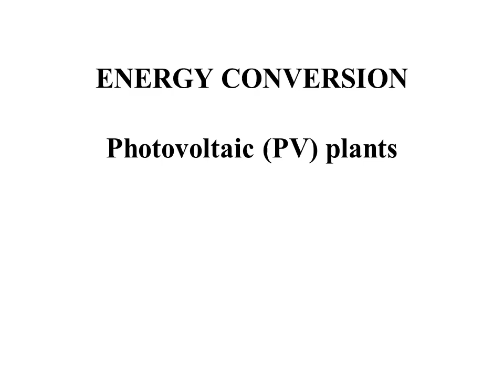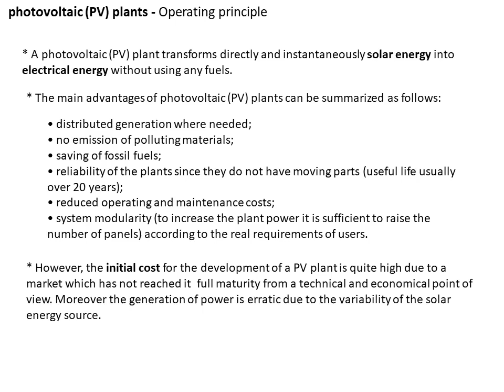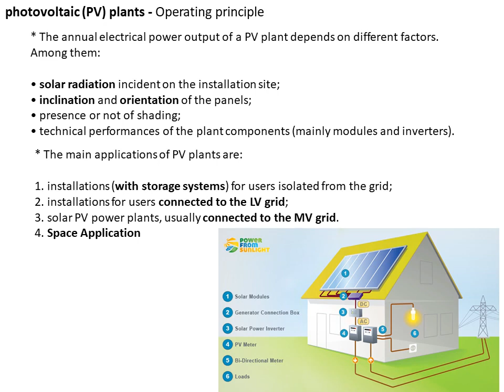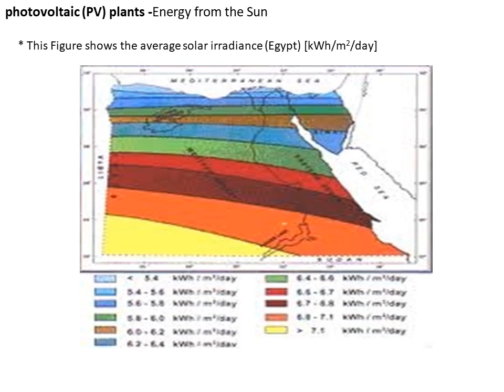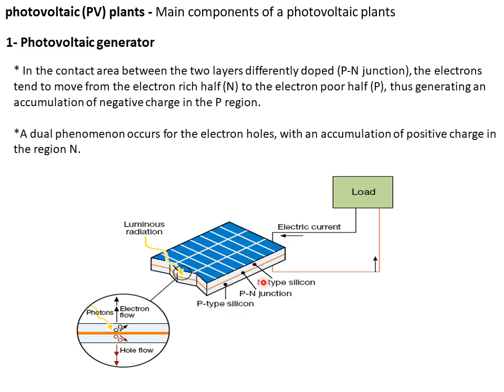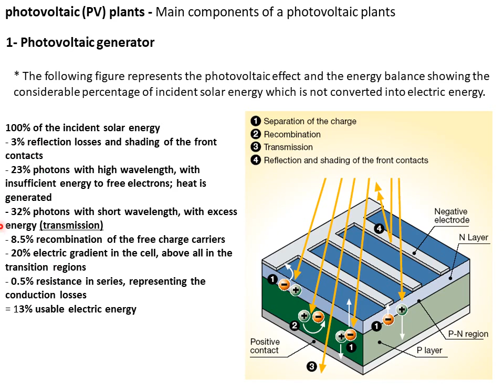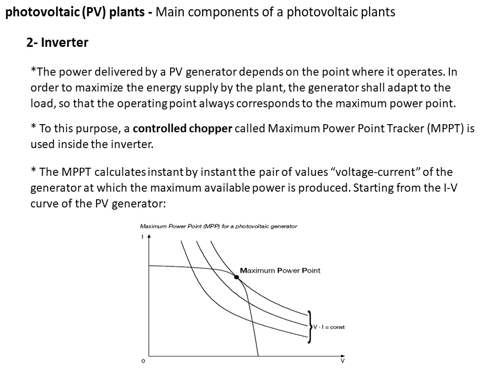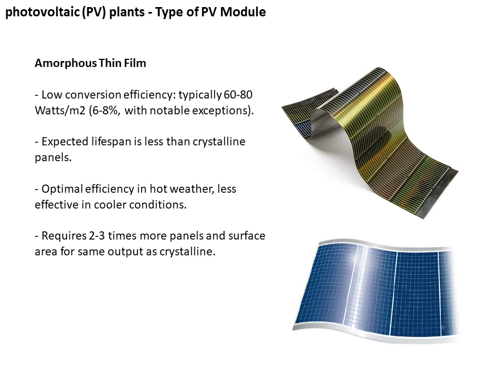Lecture 10 Conversion Solar v